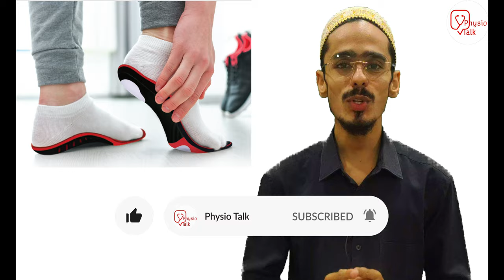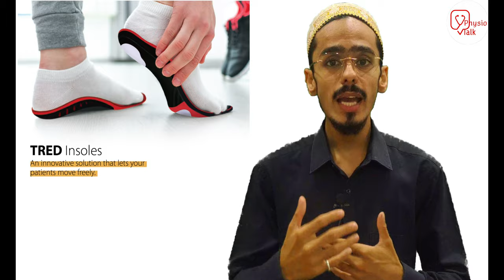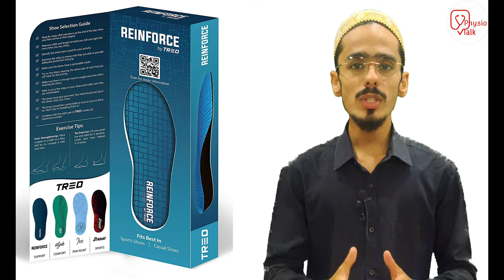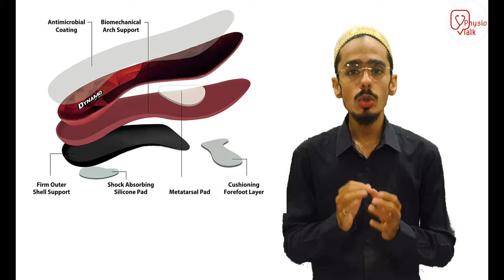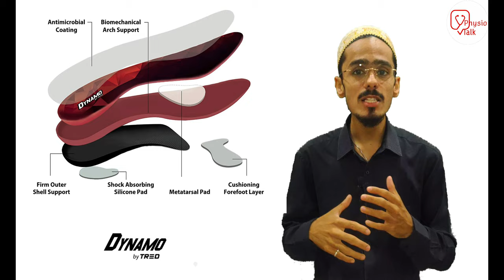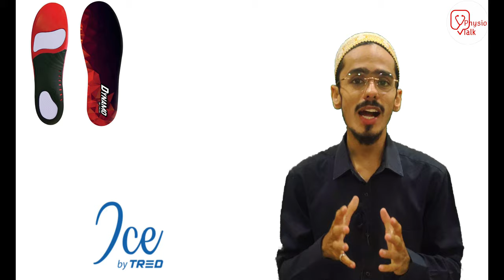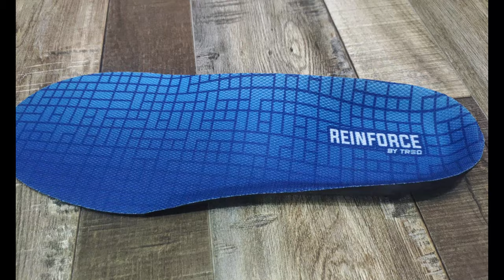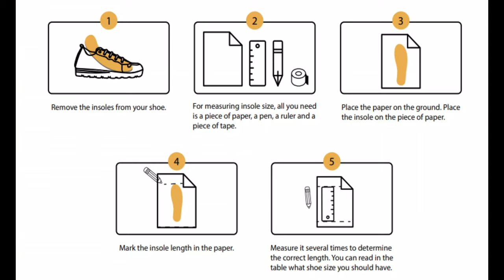How to choose best insoles | Best Arch support | Tred Insoles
INSOLES BUY LINK 👇
ICE BY TRED
GLYDE BY TRED
DYNAMO BY TRED
REINFORCE BY TRED
Physio talk important Links👇
3 Silicon Cushions For FOOT PAIN, HEEL PAIN, PLANTAR FASCIITIS, FLAT FEET, FOOT PAIN RELIEF-TRY THIS
Flat Foot Correction, Learn Best Footwear, Purchase to Stop Pain
The Big Lie About Flat Feet & Custom Arch Support! (Updated)
Flat foot kya hota hai?|Flatfoot ko kaise thik karain?|Flatfoot in hindi
Chapters
00:00 -  How to choose best insoles
00:27 - insoles for shoes india
00:42 - physio talk intro
00:52 - custom orthotics arch supports
01:00 - why insole is important for us
01:38 - insoles by TRED
02:08 - glyde by tred - insole
03:27 - reinforce by tred - insole
04:16 - dynamo by tred - insole
05:21 - ice by tred - insole
06:24 - summarization of all 4 insoles by tred brand
06:55 - Tred insoles review
08:07 - size chart to buy insoles